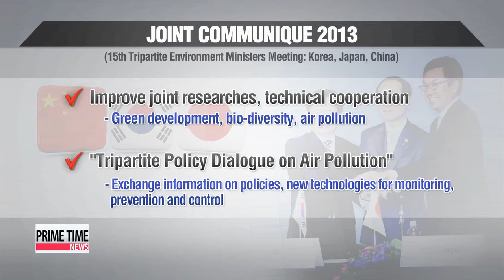Korea, China, Japan shake hands in environmental cooperation 한, 중, 일 환경장관회의 오늘 합의문 채택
Despite the recent strain in relations,. Korea, Japan and China agreed at an annual meeting on Monday to put their differences aside. in the name of combating cross-border air pollution and climate change.

Connie Lee has more. In Kita-kyushu , Japan. the 15th Tripartite Environment Ministers Meeting came to a close late Monday. with representatives from Korea, China and Japan shaking hands after signing a joint communique.

They agreed to cooperate and address the environmental challenges they all share,. particularly air pollution.

In the joint communique,. the three nations vowed to cooperate in joint research projects. in fields such as green development, bio-diversity and air pollution.

The agreement also includes establishing a "Tripartite Policy Dialogue on Air Pollution". through which the countries will exchange information on environmental policies, new technologies for monitoring and technologies for prevention and control.

The nations also pledged to cooperate in the launch of the Green Climate Fund. which is based in the Korean city of Incheon. to help developing nations combat climate change.

The two-day meeting came amid heightened tensions in the region.

Recent comments out of Japan suggesting a denial of wartime aggressions led to condemnation from the Korean government,. while territorial disputes remain between Japan and Seoul over the Dokdo islets. and Japan and China over the Senkaku Islands.

However, Korea's Environment Minister Yoon Seong-kyu said the trilateral meeting with China's vice environment minister Li Ganjie and Japan's Environment Minister Nobuteru Ishihara marked a "turning point" for the new governments in all three countries.

Next year's meeting is set to take place in Korea.